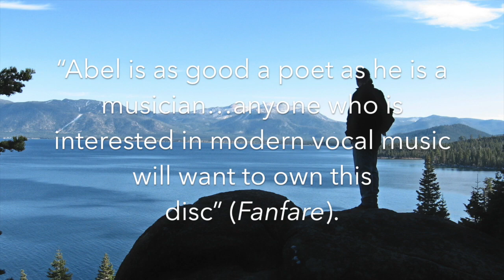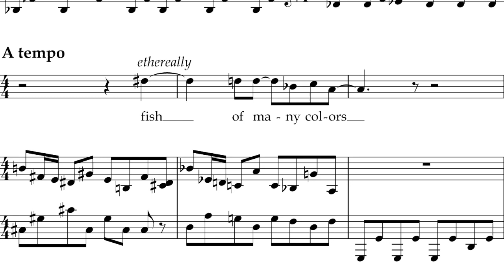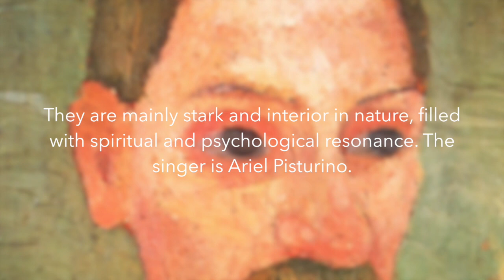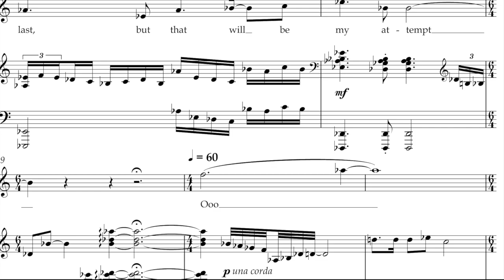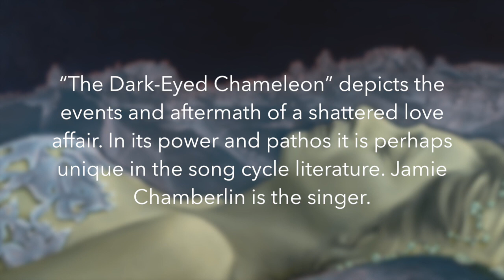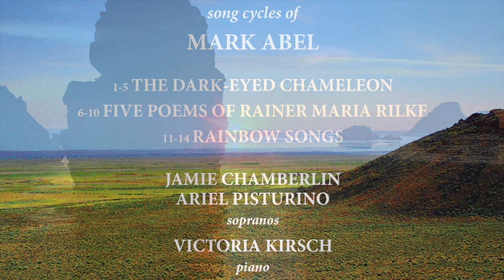Terrain of the Heart: Song Cycles of Mark Abel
Album: Terrain of the Heart: Song Cycles of Mark Abel
Music in the video (in order):
Rainbow Songs: It was an evening
Five Poems of Rainer Maria Rilke: I Live My Life in Growing Orbits
Five Poems of Rainer Maria Rilke: My Life is not this Steeply Sloping Hour
The Dark-Eyed Chameleon: Cataclysm
Artists: Jamie Chamberlin, soprano; Ariel Pisturino, soprano; Victoria Kirsch, piano;
Label: Delos Productions (DE 3438)

Mark Abel's critically heralded previous release on Delos, the orchestral cycle The Dream Gallery, signaled a radical and culturally relevant new approach to the American art song. With Terrain of the Heart, Abel takes a fresh look at the idiom while working within the genre's more traditional framework: as a recital vehicle for solo voice and piano. Abel's hard-­hitting lyrics leave a lasting impression. They burrow all the deeper into one's consciousness when amplified by his sophisticated musical fusion of classical and rock, aimed at broad—minded listeners—classically couth or not.

Of the three cycles offered, The Dark-­Eyed Chameleon radiates particularly intense personal emotion, as it chronicles the agonizing breakup of a love affair. Rainbow Songs, while thematically diverse, offer a striking unity of sentiment and colorful musical language. The only cycle here setting texts by another poet is Five Poems of Rainer Maria Rilke, exploring the German master's often unfathomable and mysterious inner visions. Sopranos Jamie Chamberlin and Ariel Pisturino, and pianist Victoria Kirsch provide particularly committed and convincing performances.